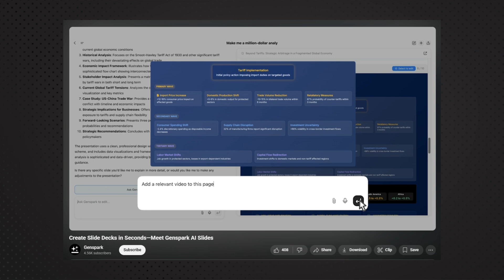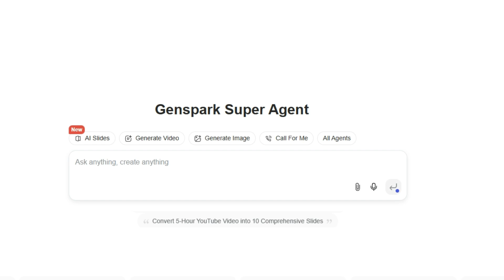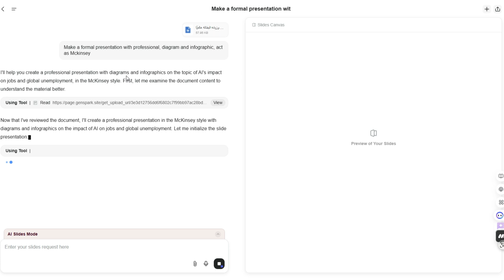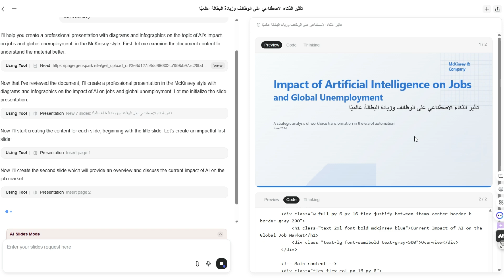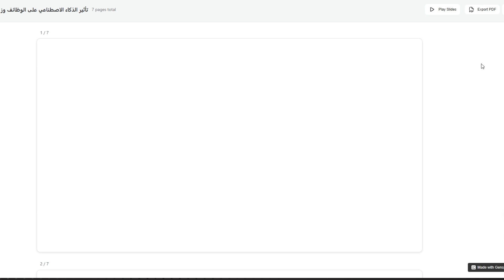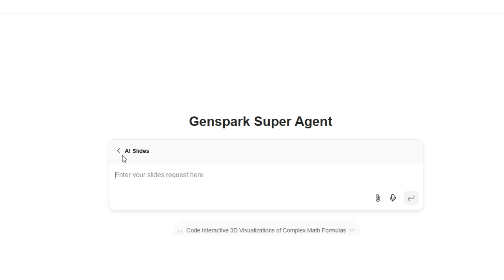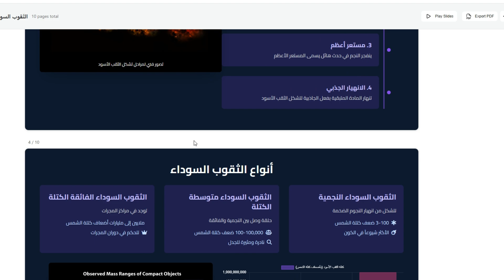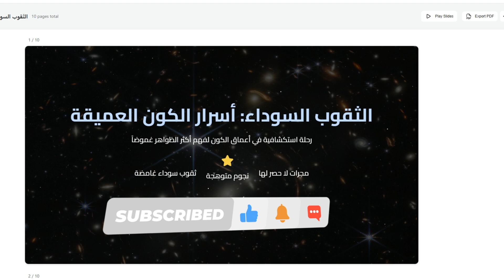حوّل أي فكرة إلى عرض تقديمي احترافي في ثواني 🔥! | Genspark AI Slides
شاهد كيف تقوم أداة Genspark AI Slides بتحويل الأفكار أو المستندات إلى عروض تقديمية متكاملة بكل سهولة واحترافية.

بمجرد إدخال موضوع أو نص مكتوب، تبدأ الأداة في توليد عرض تقديمي متكامل يتضمن:

محتوى مدعوم بالأبحاث: تعتمد الأداة على مصادر موثوقة لتقديم معلومات دقيقة وموثقة حول الموضوع.

تصميمات مرئية احترافية: تقدم شرائح أنيقة تحتوي على صور، مخططات، ورسومات بيانية جذابة تدعم المحتوى وتزيد من تأثيره البصري.

تنسيقات قابلة للتخصيص: يمكنك تعديل الألوان، الخطوط، وترتيب الشرائح بما يتناسب مع أسلوبك أو هوية العرض المطلوبة.

باختصار، Genspark AI Slides توفر لك الوقت والجهد من خلال أتمتة عملية إعداد العروض التقديمية بطريقة ذكية ومبتكرة، مع الحفاظ على جودة عالية من حيث الشكل والمضمون.